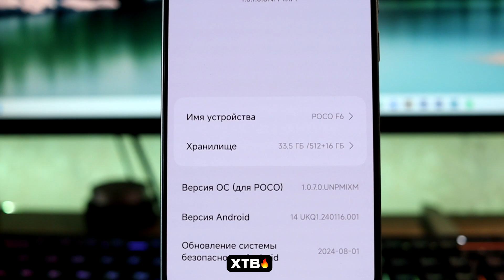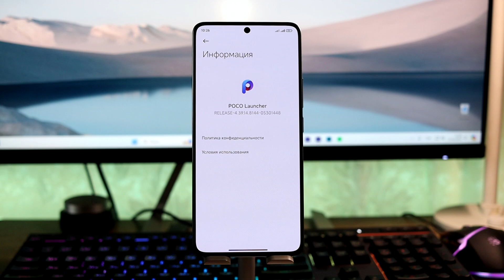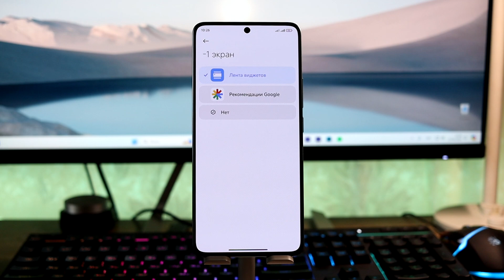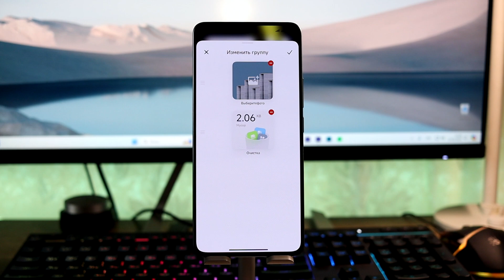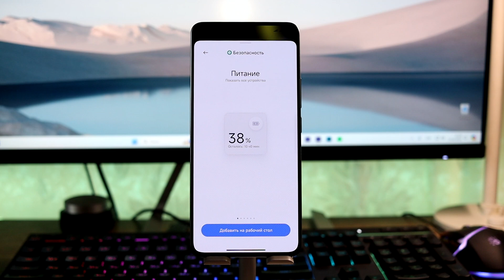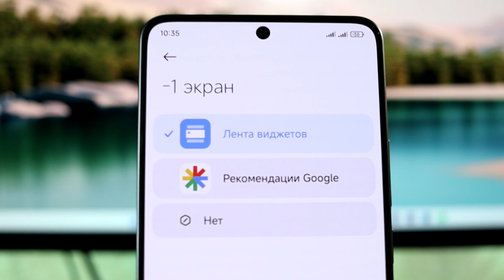😲 Новые ФИШКИ для твоего Xiaomi с HyperOS и MIUI! // Это iOS НА МИНИМАЛКАХ!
👉 Новые фишки для твоего Xiaomi с HyperOS и MIUI!